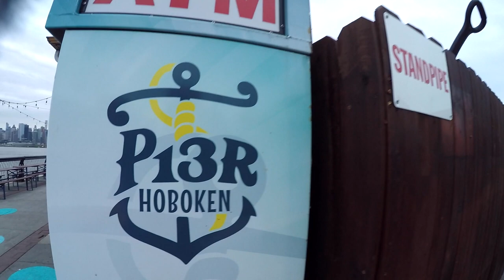eboarding and ebiking in Hoboken- Genesis Commuter Bike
Spontaneous ride to Hoboken with my Wife on a week night.

My Ride: Evolve Bamboo GT All Terrain Wheels
Her Ride: Genesis Commuter Bike